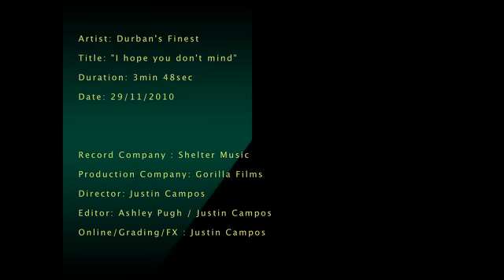DJ Sox - I hope you don't mind- from House party 2 album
The new hit single from DJ Sox & Tira- "I hope you don't mind", taken from the new DJ Sox- House Party 2 album